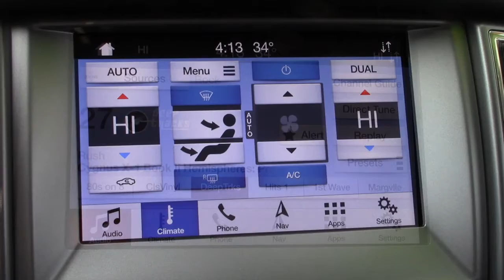2019 Ford Ranger XLT SuperCrew (4WD) #24176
Experience the difference at Community Ford Lincoln of Bloomington with the 2019 Ford Ranger XLT SuperCrew.

Community Ford Lincoln of Bloomington
2200 S. Walnut St
Bloomington, IN 47401

Community Ford Lincoln- Your Indianapolis/Bloomington Ford Lincoln Dealership!